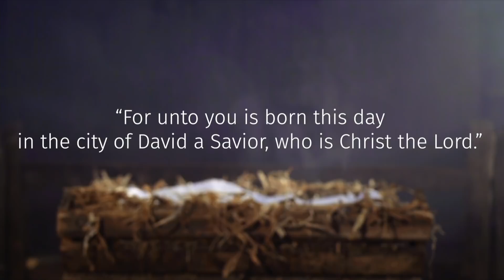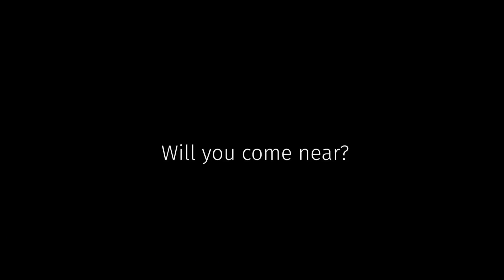Come Down!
Christmas is filled with invitations. But the biggest and best of all comes from Jesus. He came near to us so we could come near to Him. We don't associate the story of Zacchaeus with Christmas, but maybe we should. It is within this story that Jesus tells us why He came near.